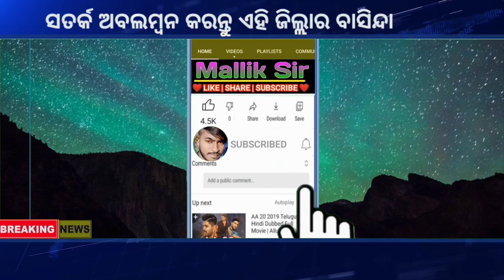ଆଜି ପୁଣି ହେବ ଘଡ଼ଘଡି ବର୍ଷା ଏହି ସବୁ ଜିଲ୍ଲା | Cyclone News | Breaking News Odiaha RainUpdate